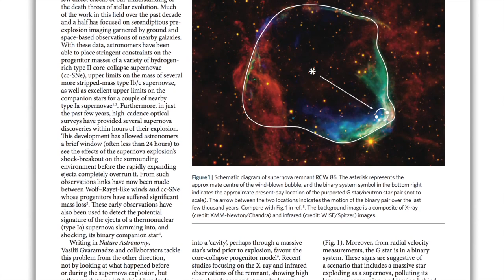Nature Astronomy – About the Editors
In this video you will hear from Dr. Paul Woods, Associate Editor of Nature Astronomy, about the journal editors and the editorial process.

Read the latest research published in Nature Astronomy and submit your work

Follow the journal @NatureAstronomy